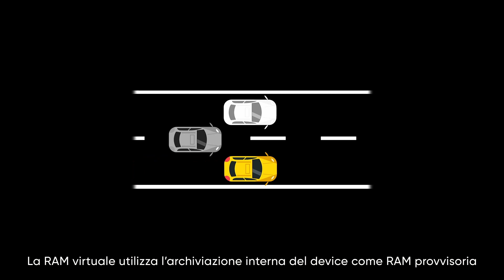realme 8i | memoria virtuale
Sai come riusciamo a rendere la tua RAM più grande?